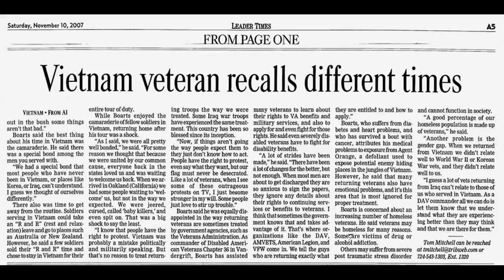"Sons Of Nam" Cinematic Trailer (ArmA 2 Machinima)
Welcome to Vietnam,

The year is 1960, the war has raged on for 6 years now. Sgt Harkin and his men have grown weary of fighting. In their fight to survive they take the edge off with some comedy, this is their story.

This an on-going ArmA comedy-Machinima series. I hope you enjoy!